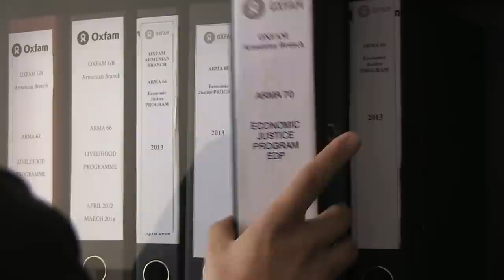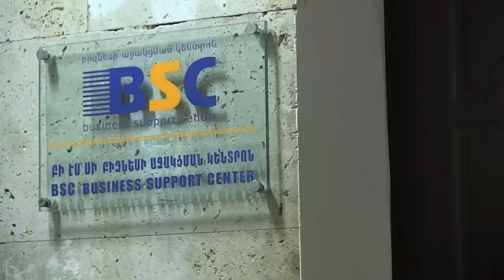Oxfam EDP in Armenia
EDP is changing lives in Armenia through the fruit processing plant in Ayrum, creating job and market opportunities for the community.